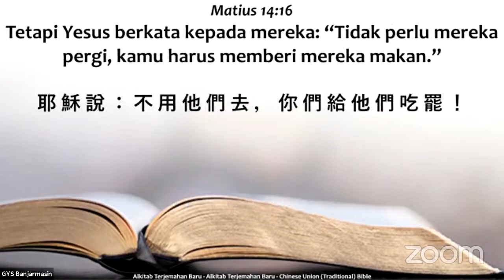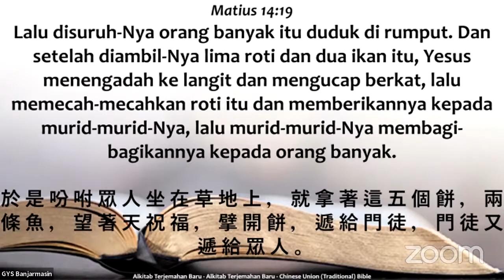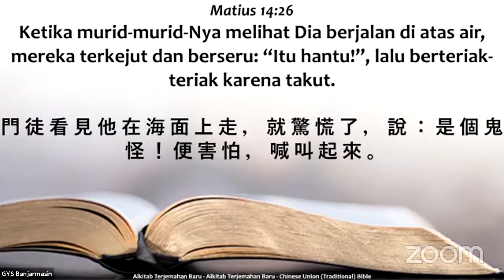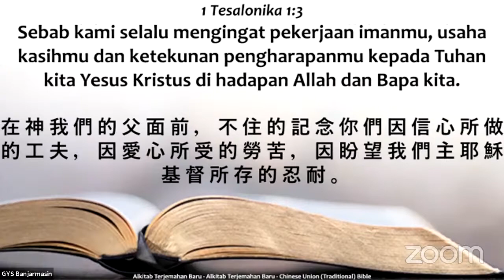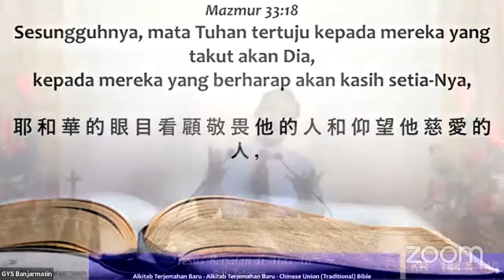Yesus Berjalan di Atas Air